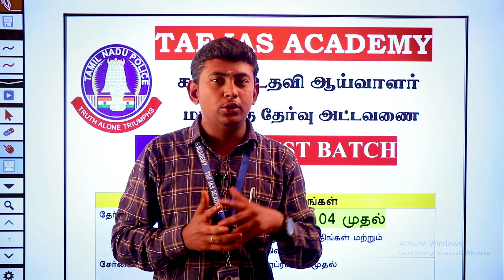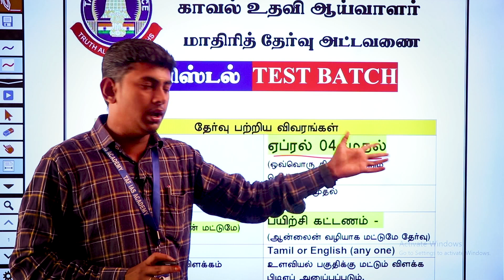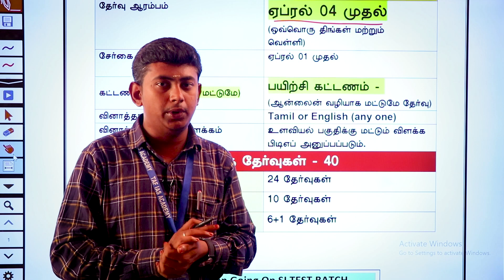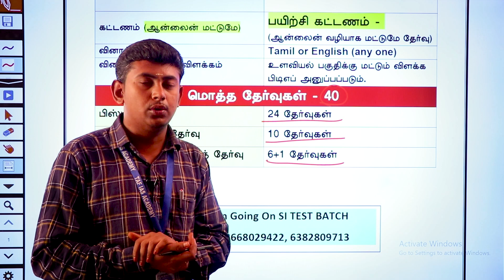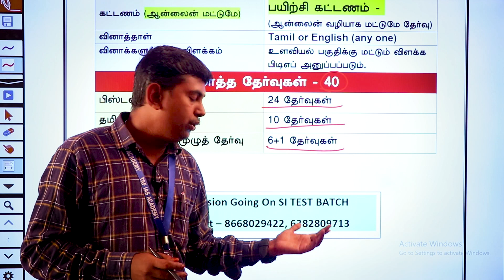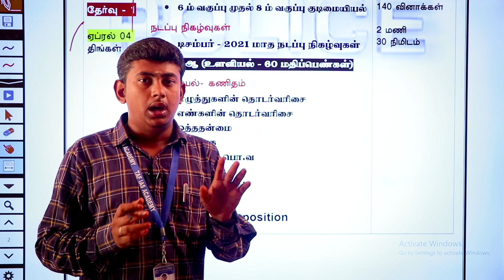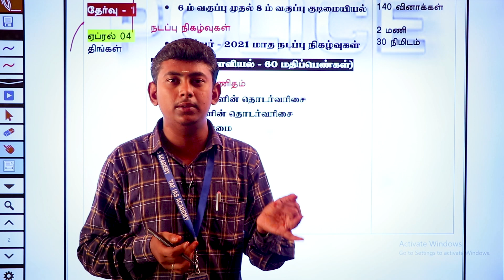Sub Inspector Online Test Batch | Pistol Batch | TNUSRB | 40 Test | Tamil / English | April 04 | TAF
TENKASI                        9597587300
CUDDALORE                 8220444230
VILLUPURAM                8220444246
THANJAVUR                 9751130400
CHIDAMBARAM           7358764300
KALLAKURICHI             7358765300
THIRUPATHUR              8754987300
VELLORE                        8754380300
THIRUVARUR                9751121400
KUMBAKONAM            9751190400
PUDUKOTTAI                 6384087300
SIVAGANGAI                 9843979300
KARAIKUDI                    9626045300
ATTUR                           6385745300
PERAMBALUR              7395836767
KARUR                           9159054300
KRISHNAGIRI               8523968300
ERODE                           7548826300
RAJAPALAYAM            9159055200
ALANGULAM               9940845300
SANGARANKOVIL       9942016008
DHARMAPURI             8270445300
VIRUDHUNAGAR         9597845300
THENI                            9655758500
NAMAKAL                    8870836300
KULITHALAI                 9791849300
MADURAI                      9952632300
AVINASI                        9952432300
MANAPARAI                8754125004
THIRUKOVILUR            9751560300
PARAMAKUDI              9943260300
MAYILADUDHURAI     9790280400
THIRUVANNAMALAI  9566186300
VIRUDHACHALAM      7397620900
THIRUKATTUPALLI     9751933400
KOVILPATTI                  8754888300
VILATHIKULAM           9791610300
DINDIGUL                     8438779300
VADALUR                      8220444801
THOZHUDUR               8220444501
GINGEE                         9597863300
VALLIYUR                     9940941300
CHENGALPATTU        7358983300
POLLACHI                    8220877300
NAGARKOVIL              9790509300